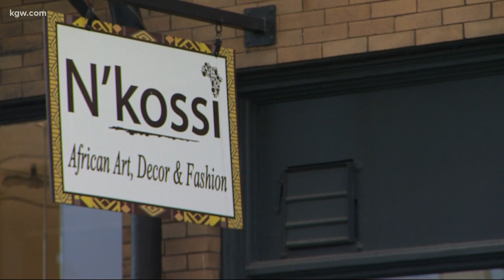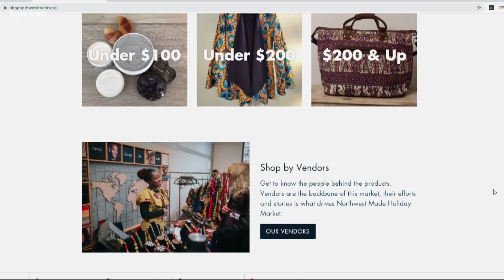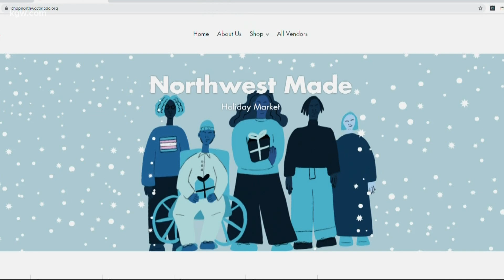Find unique local treasures at the virtual Northwest Made Holiday Market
The market brings together a community of 60+ vendors from the Portland-metro area, featuring local and BIPOC and women entrepreneurs and businesses.